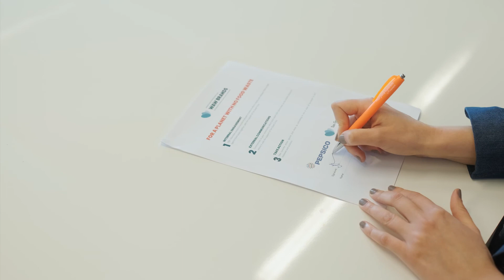PEPSICO IS A WAW BRAND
PepsiCo BeLux wordt een Waste Warrior Brand (WAW Brand), de Belgische coalitie van merken die zich samen inzetten in de strijd tegen voedselverspilling. Door samen met 11 andere merken de verklaring “Voor een planeet zonder voedselverspilling” te ondertekenen, verbindt PepsiCo BeLux zich ertoe om samen te werken met Too Good To Go rond drie pijlers: intern engagement, externe communicatie en actie ondernemen.

PepsiCo BeLux devient une marque Waste Warriors (Marque WAW) et rejoint la coalition belge des marques qui s’engagent contre le gaspillage alimentaire initiée par Too Good To Go. En signant la déclaration “Pour un monde sans gaspillage alimentaire” aux côtés de 11 autres marques, PepsiCo BeLux s’engage à collaborer avec Too Good To Go en travaillant autour de trois piliers : l’engagement en interne, la communication externe et la prise d’actions.